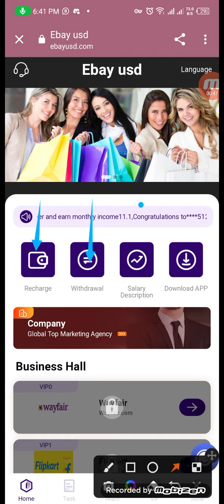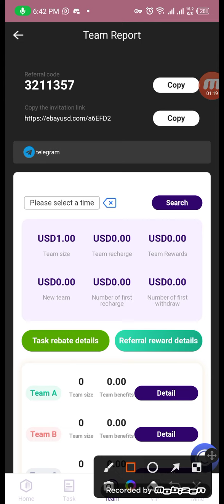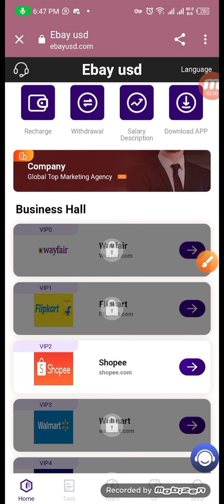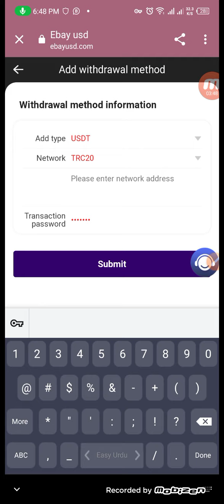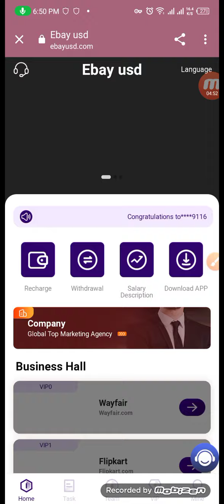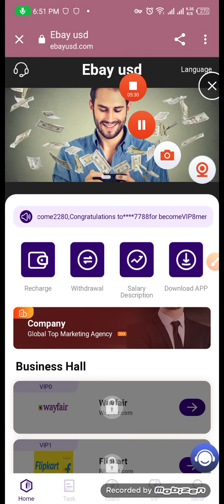The most popular online money-making project in 2022, register to get 4USDT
The best investment product in 2022, 4usdt will be given away for registration, and you can get stable income at home. You just log in every day, click trade,

New user 4USDT
Withdraw money anytime

The monthly income of LV1 members is 11.25USDT, and the annual income is 135USDT
The monthly income of LV2 members is 48USDT, and the annual income is 576USDT
The monthly income of LV3 members is 270USDT, and the annual income is 3240USDT
The monthly income of LV4 members is 810USDT, and the annual income is 97200USDT
The monthly income of LV5 members is 22800USDT, and the annual income is 27360USDT
The monthly income of LV6 members is 6000USDT, and the annual income is 72000USDT
LV7 members earn 18,000 USDT per month and 216,000 USDT per year
LV8 members earn 90,000 USDT per month and 1,080,000 USDT per year

Share links, invite friends to join Ebayusd, and enjoy team benefits.
Team members deposit 1000USDT, you will get 100USDT team income
B team members deposit 1000USDT, you will get 30USDT team income
Team C members deposit 1000USDT, you will get 20USDT team income